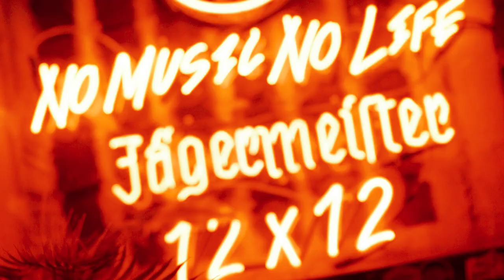Connecting LGBTIQ+ through Music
SYS Sister Sounds (Vietnam) is a community built to empower and push women and non-binary people in the creative and music industry. Together with Non Non Non (Thailand) and with the support of Heinrich Böll Stiftung Southeast Asia Regional Office, LGBTIQ+ people from Thailand, Vietnam and Timor-Leste attended a DJ Skills Workshop in Bangkok and exchanged about their experiences as part of the project LGBTIQ+ movement building.

Video  by Yohana Krisani / SYS Sister Sound / hbs Southeast Asia